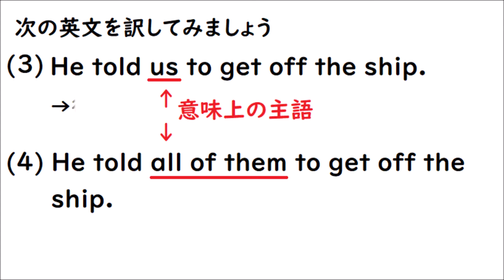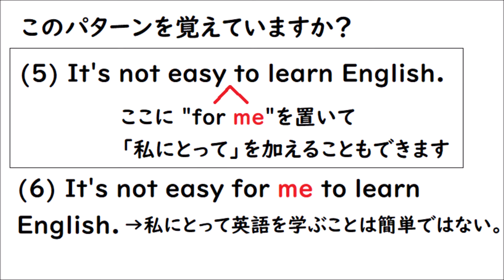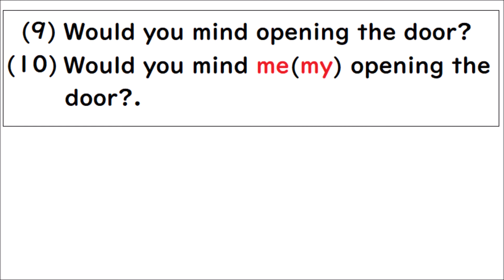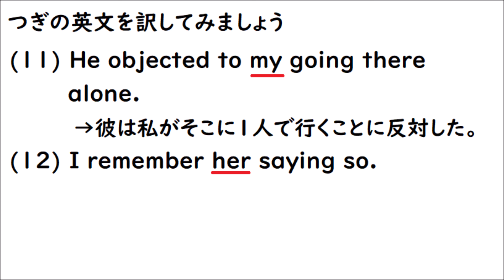高校英語【意味上の主語】【Would you mind opening the door? と Would you mind me(my) opening ~?の違いは？】to不定詞、動名詞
「意味上の主語」に慣れれば訳すのは難しくないです☺

【関連動画】
形式主語構文